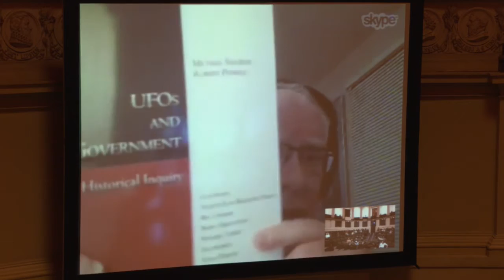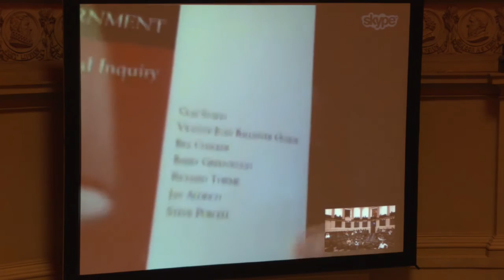BruCON 0x07 - Hacking as Practice for Transplanetary Life in the 21st Century - Richard Thieme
BruCON 0x07 - Hacking as Practice for Transplanetary Life in the 21st Century: How Hackers Frame the Pictures in Which Others Live -  Richard Thieme